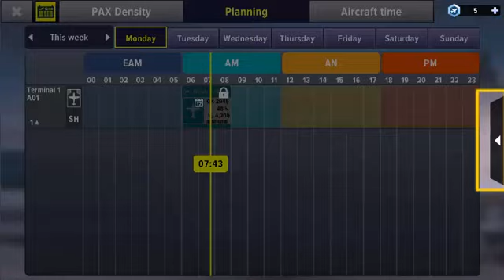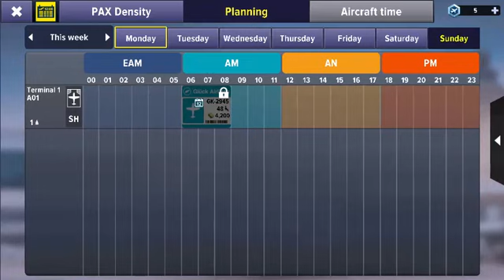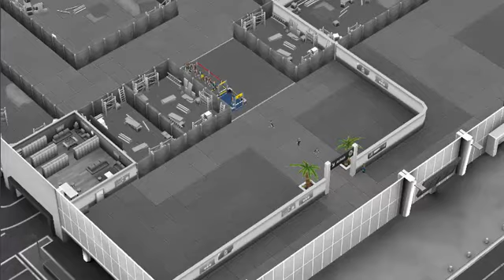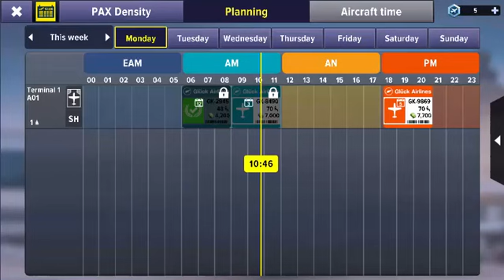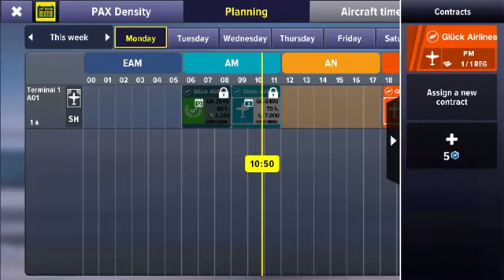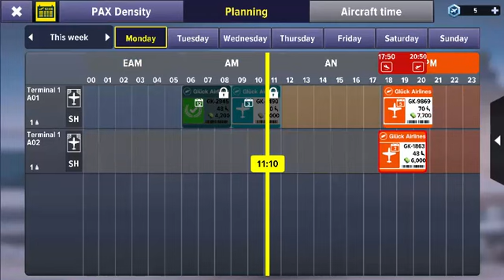Airport Simulator Overview